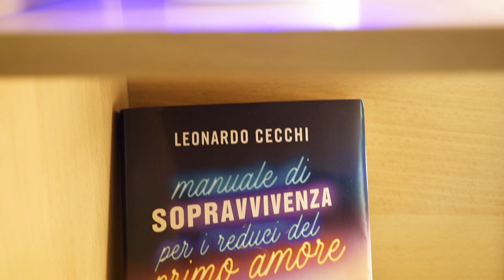Leonardo Cecchi racconta il suo Aladin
Leonardo Cecchi racconta il suo Aladin - Il Musical Geniale, ce lo mostra da dietro le quinte, cosa c'è dietro le sue acrobazie, la preparazione fisica, canora e ci porta in un mondo magico dove tutti i desideri possono divenire realtà.